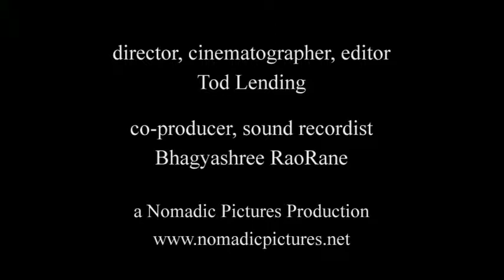Breathing in, Breathing out: Haiti's Children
One of a series of short videos created on CMBM's work in Haiti by award-winning filmmaker Tod Lending, president and founder of Nomadic Pictures. Mr. Lending's documentary "Legacy" was nominated for an Academy Award and his Emmy-award winning series "No Time to Be a Child" was co-produced by Detroit Public Television and aired nationally on PBS.